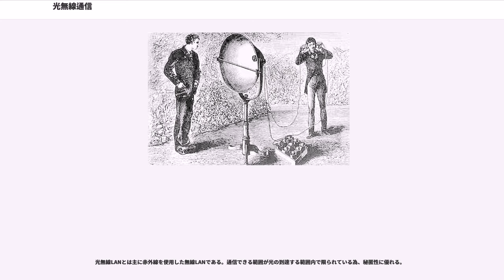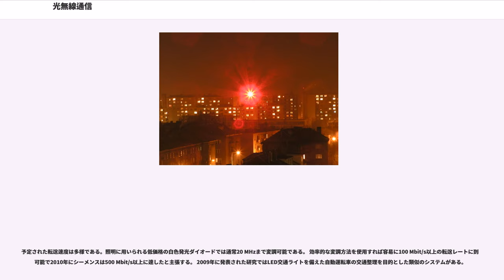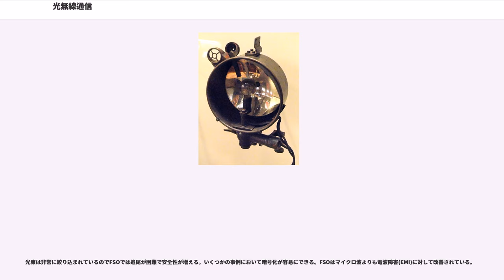光無線通信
光無線通信（ひかりむせんつうしん）とは、赤外線から可視光線までの間の波長の電磁波（光線）を用いた通信であり、無線通信の一種である。

以前は天候などの妨害により効率が悪いとされていたが、技術の進歩によりメガビット毎秒からギガビット毎秒程度の通信速度が得られるようになったこと、また、近年の電波による無線通信の需要増による電波資源の逼迫などの事情から、今後の有力な近距離通信手段として注目されている。また、基本的に無線伝送路は電波法に言う電波（3THz以下の電磁波、波長0.1mm以上）でないため、無線局免許が不要である事も利点である。2010年代に入って、1500℃に達する高温レーザーにより、雲に穴を空けて地上と宇宙空間の間で通信する方式まで提唱されている。

なお、PC、携帯電話やリモコンなどに使われている、赤外線通信やIrDAも、光無線通信の一種である。

民生用製品では音声の伝送手段として、屋内用視聴覚システム（コードレスヘッドホン）などに応用されている。
また旧日本軍で昭和初期に光電管による「野戦用携帯光電話器」「歩兵連絡用携帯光電話器」が実用化されていたという。（通信距離は2～6km）
ニコンカメラの小(古)ネタ

光学通信には多様な形態があり1000年に渡って使用される。古代ギリシャではCleoxenus、Democleitus とポリュビオスによって開発された松明によるアルファベットの符号が使用された。現代では腕木通信や回光通信と呼ばれる太陽光無線電信が開発され符号化された信号をやり取りする。

1880年にアレクサンダー・グラハム・ベルと彼の助手のによってがベルがワシントンに新しく設立したボルタ研究所で開発された。ベルは彼のもっとも重要な発明だと考えた。音を光束に乗せて伝送する。1880年6月3日にベルは世界で初めての無線電話を700フィート（約200メートル）あまり離れた2棟の集合住宅の間で通信する実験を行った。

最初の実用的な用途は軍用通信システムで長年使用され、最初は光学電信だった。ドイツの植民地兵は回光通信を1904/05年にドイツ領南西アフリカ（現在のナミビア）のヘレロ・ナマクア虐殺でイギリス、フランス、アメリカやオスマンの信号として利用した。第一次世界大戦の塹壕戦で有線通信はしばしば切断されドイツの信号は3種類の""と呼ばれる光学送信機が日中は4キロメートル（2.5マイル）までで夜は8キロメートル（5マイル）までの距離で赤いフィルターを使用して通信が検知されないようにして使用された。光学電話通信は大戦終結時に試験されたが兵隊たちには配備されなかった。さらに専用のblinkgerätsが航空機、気球、戦車との通信で使用され、勝利につながった。

主要な技術的な段階は会話を送信する光波を変調してモールス信号を置き換える事が目的だった。カール・ツァイスは" 80/80" (直訳: 光学会話装置)を開発してドイツ軍は第二次世界大戦時に対航空機防衛隊や大西洋岸での防空壕で使用した。

1960年代にレーザーが発明され、空間光通信に革命をもたらした。軍事機構は部分的に統合してそれらの開発を加速した。しかしながら、技術は光ファイバー網の普及により失われた。

多くの単純で廉価なリモコンで低速の赤外線を使用した通信が利用される。これは技術として知られる。

1987年に開示された国防総省の報告では自由空間レーザーがイスラエルのF-15戦闘機に偵察、ミサイル追跡と照準を目的として備えられる事が判明した。

光無線LANとは主に赤外線を使用した無線LANである。通信できる範囲が光の到達する範囲内で限られている為、秘匿性に優れる。

主に人工衛星や宇宙船との間でレーザー等の光を媒体として通信を行う。光の特性上見通せる範囲内であれば高速で通信が可能であるが、送受信機の光軸が一致していなければならず、追尾に高精度を要する。

高速(10 GBps+) 尚かつ長距離(3 – 5 km) FSO システムに市場で需要がある事が明らかである。

2004年に可視光通信コンソーシアムが日本で設立された。 これは白色発光ダイオードの照明を屋内のLocal Area Network(LAN)通信のために使用する研究者達の成果を基にする。これらのシステムは現在使用される従来の極超短波高周波を使用するシステムよりもシステム間の隔離、大きさ、送受信機の費用、無線の免許や同じ通信システムを照明組み合わせる事において優位である。 2009年1月に可...